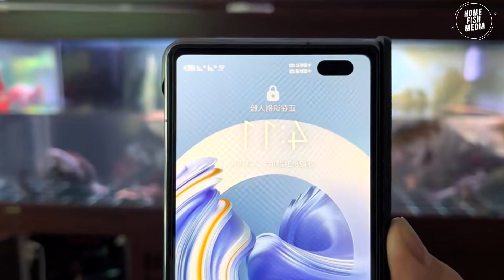The secret of raising farm gold fish, bettafish, KOI fish, guppy fish to be careful#11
That video, we want to show about fish in tank of guppy fish, betta fish, goldenfish, KOI fish and many kind of fish that have in our place